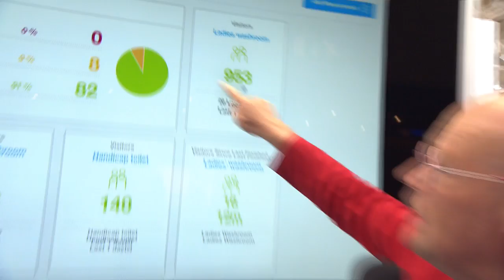Tork Connected bathroom tells us when to clean! at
Internet of things will be everywhere but it isn't yet! Here you see a connnected toilet with dashbord view